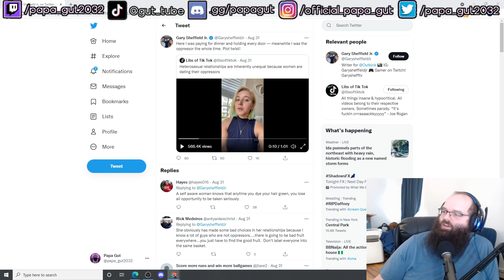Men And Women Dating Is Inherently Oppressive Towards Women